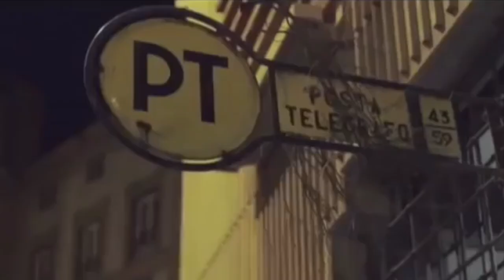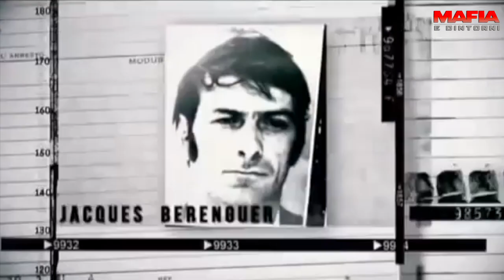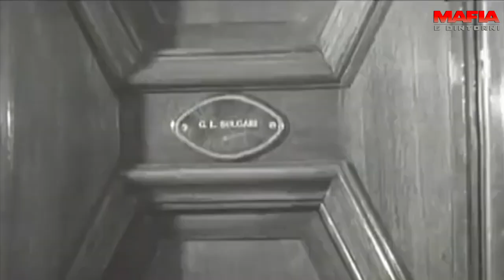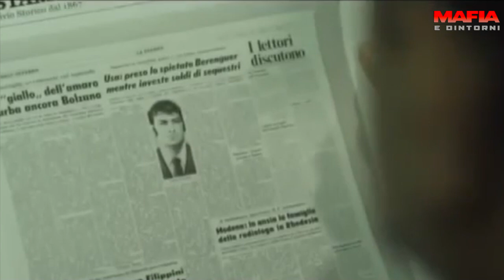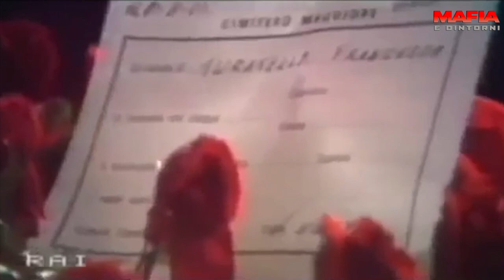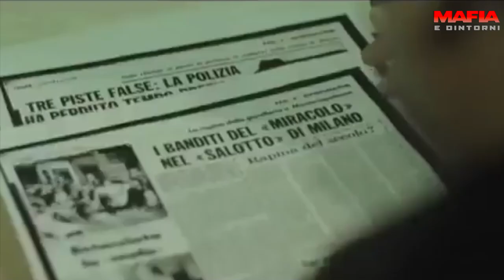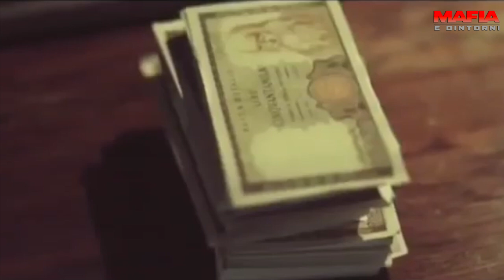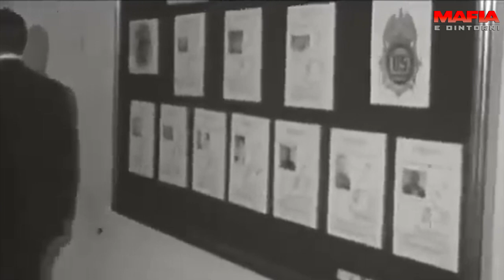Il Clan dei marsigliesi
L’Italia, terra di misteri irrisolti, è da sempre terreno fertile per le organizzazioni criminali. Una di queste è il clan dei Marsigliesi che conosce una stagione breve e intensa tra gli anni Sessanta e Settanta, tra Milano e Roma. “Marsiglia è da sempre un centro nevralgico dei traffici illegali, basti pensare che dal 1945 agli anni Settanta con la famosa French Connection, i francesi hanno inondato gli Stati Uniti di eroina”, racconta lo scrittore Massimo Carlotto, che dal cantore del crimine marsigliese, Jean Claude Izzo, si è fatto ispirare per molti dei suoi romanzi. Ed è proprio da Marsiglia che, nei primi anni Sessanta, arrivano in Italia alcuni criminali che si comportano come gangster americani e che presto si inseriscono nel sottobosco criminale del nostro Paese, a colpi di rapine e di sequestri. I loro nomi, Albert Bergamelli, Jacques Berenguer, Maffeo Bellicini sono per anni tra quelli dei ricercati più imprendibili d’Italia. “I Marsigliesi furono un clan che cambiò il modo di fare crimine in Italia. Il loro alto tenore di vita e l’aspetto elegante nascondevano sfrontatezza e ferocia con cui perpetrarono i loro crimini. Furono celebri i loro sequestri di persona, e i rapporti con criminali milanesi come Francis Turatello o boss romani come Danilo Abbruciati”, così spiega il Procuratore nazionale antimafia Franco Roberti.